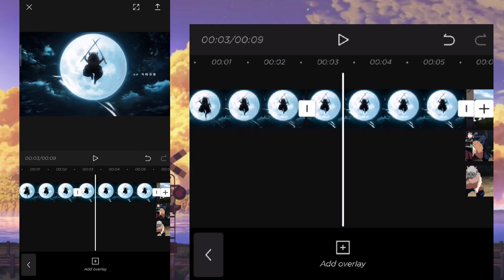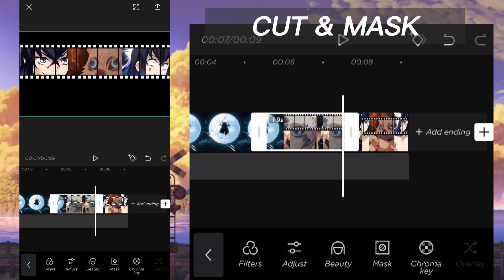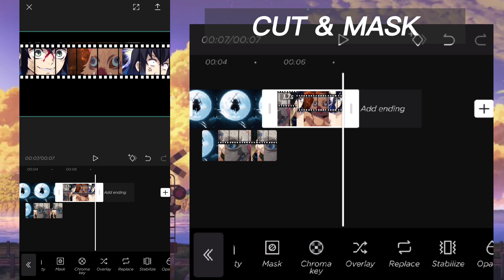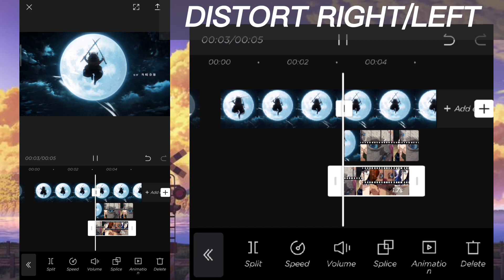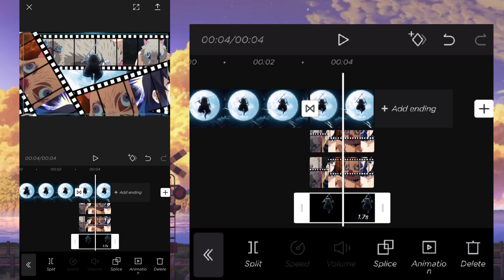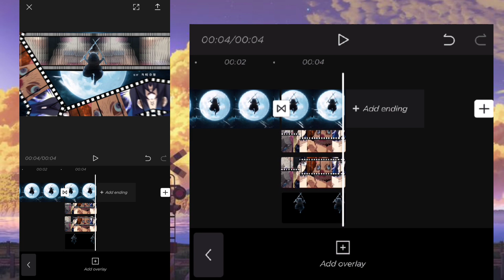How to 3D Filmstrip Background in Capcut Edit | Tutorial